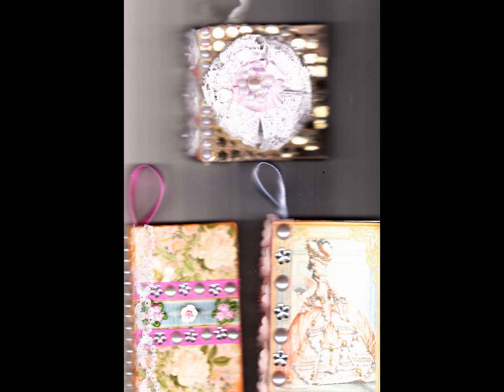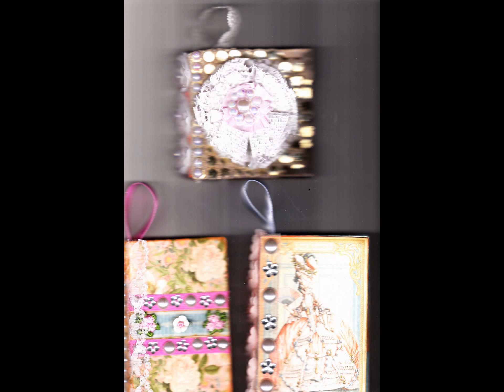Graphic 45's Gilded Lily mini books for Darling Houska's Christmas in July challenge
These three mini books were created using recycled cardboard, fabric, cardstock, tea-dyed papers, ribbons, laces, Doodad flowers, gifted fabric flower, flat-backed pearls and chiffon rose trim. I bought my 8x8 Graphic 45 Gilded Lily pack around the same time Darling announced her challenge...not being a sewer I put the two together to create two of my mini books. The third one uses seqinned fabric I found in an opshop with an accordion styled binding inside of cardstock. The three are now winging their way to Texas for Darling to enjoy and hang on her tree come December. I love that idea and really enjoyed the challenge...thank-you Darling.